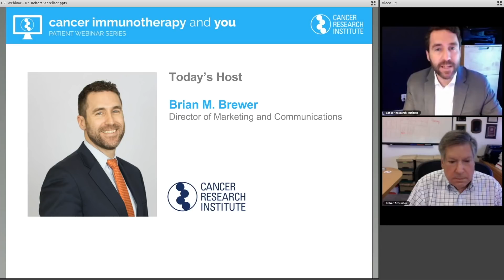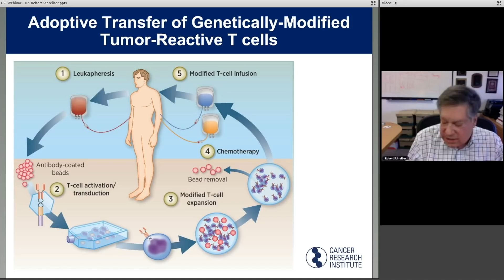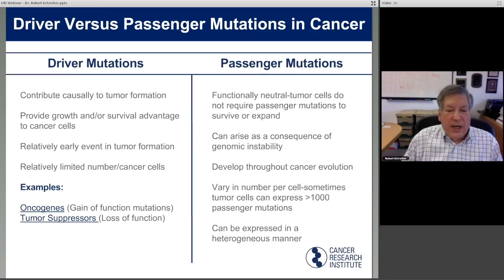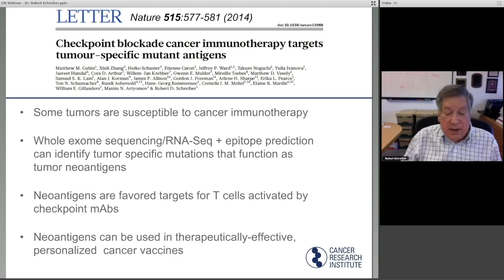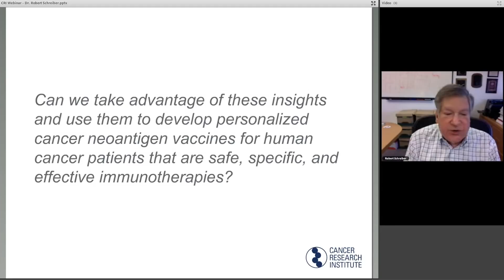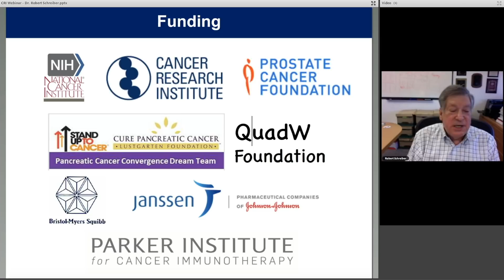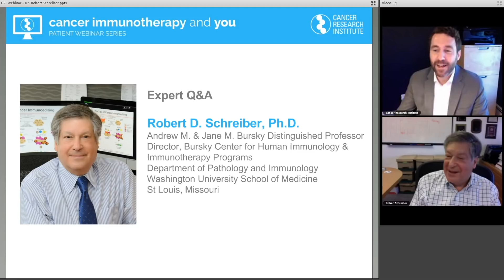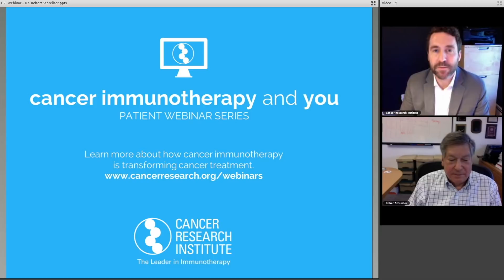Advances in Genomics and Personalized Immunotherapy, with Robert D. Schreiber, Ph.D.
As our understanding of how our immune system "sees" cancer grows, strategies for the development of new and more effective cancer treatments emerge. Personalized approaches to cancer treatment are beginning to offer patients new options with custom-tailored vaccines that target unique proteins expressed by an individual patient's tumors.

In this webinar for patients and caregivers, Dr. Robert D. Schreiber of the Washington University School of Medicine discusses the latest advances in technologies that identify unique genetic mutations in patients' tumors that make fitting targets for therapeutic intervention with cancer vaccines. These "neoantigens" are becoming the focus of intense research and may lead to a resurgence in cancer vaccine development.

This webinar was recorded Wednesday, October 18, 2017. The "Cancer Immunotherapy and You" webinar series is produced by the Cancer Research Institute and is made possible with generous support from Bristol-Myers Squibb, Genentech, Regeneron, and Advaxis.

Browse our Cancer Immunotherapy and You Webinar Series playlist here on YouTube to see other webinars in this series.